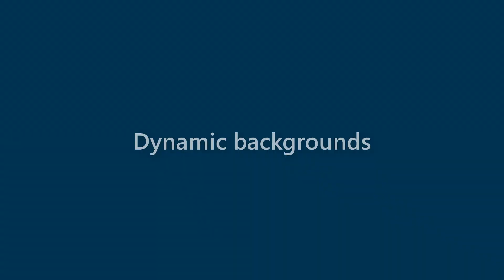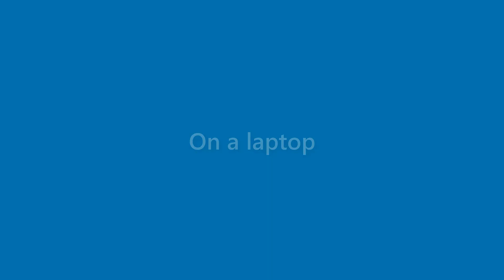Veronica Huffman - appearance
Name Look - Veronica Huffman - appearance. In this video we present "Veronica Huffman" name look and feel in various scenarios.
This video will cover:
How does "Veronica Huffman" look as a personal letterhead?
How does "Veronica Huffman" look on a business card?
How does "Veronica Huffman" look on a computer/laptop screen?
How does "Veronica Huffman" look with different background colors?
How does "Veronica Huffman" look with various fonts?